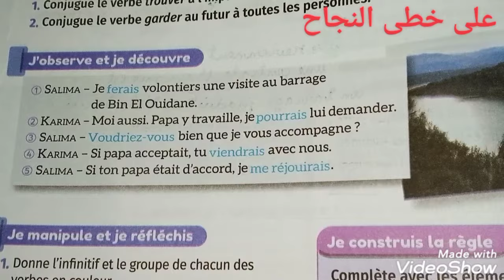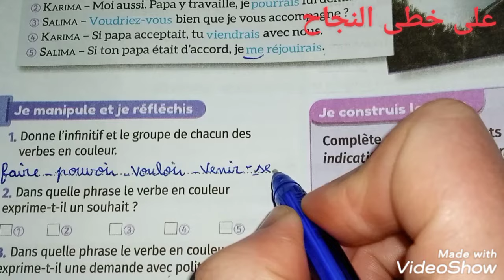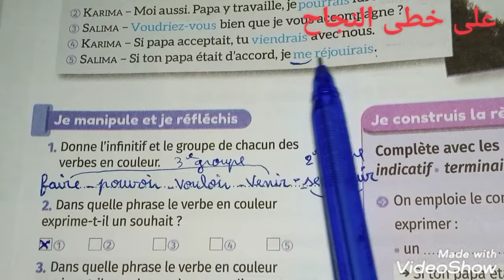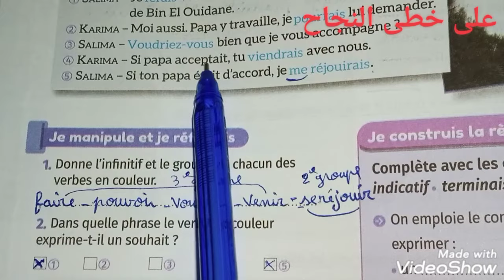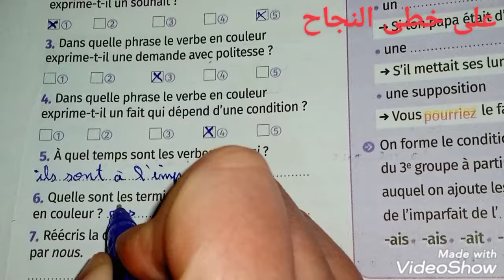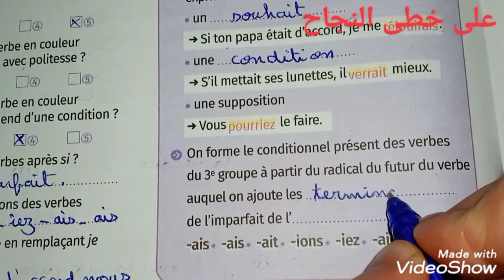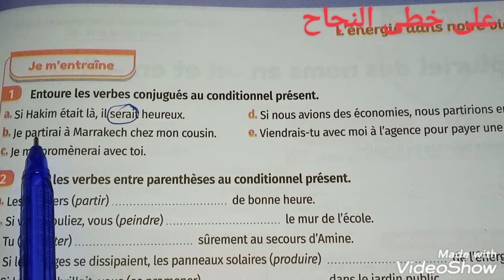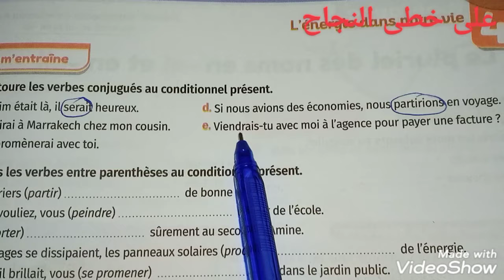Conjugaison/le conditionnel présent des verbes usuels du 3 groupe et des verbes pronominaux 116-117